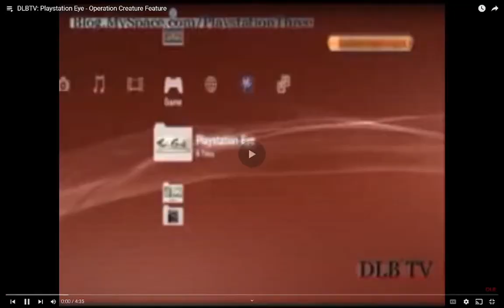Old video games that used to scare me